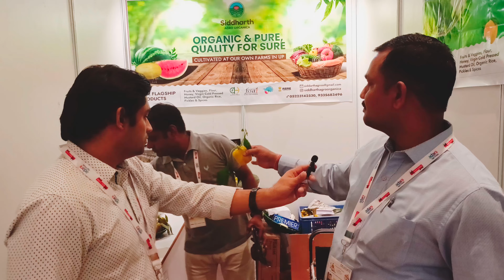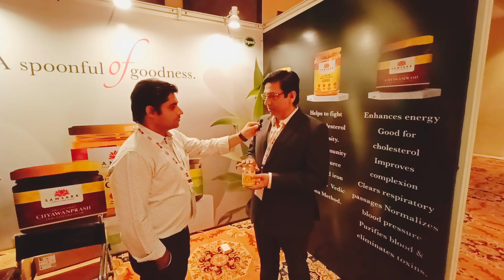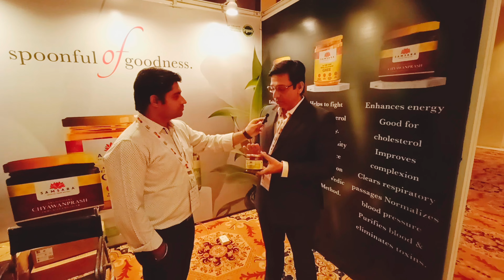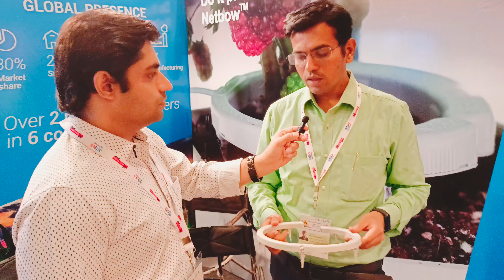Fruits and Fresh Food Industry In India | Latest Offerings At Fresh India 2022 Show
4th Fresh India Show 2022 held on 3-4 June in New Delhi in WelcomHotel Dwarka.

In recent times, primarily in India, the per capita consumption of different Fruits & Vegetables has increased between 15-25% and the import and demand of fresh produce, frozen, cut & packed products and beverages has also gone up. According to trade sources, the supply of F&V products will be rising further keeping in view its nutritional values. Consequently, Indian growers have been buying more planting materials of fresh produce like Banana, Strawberry, Blueberry, Citrus fruits, etc. to cater to the rising demand. Investments from major corporate and big growers in hi-tech greenhouses & hydroponic projects are adding value to the horticulture industry in India, in terms of commercialization.

Indian Imports of has been doubled in last one year
As per the sources of Ministry of commerce and Industry and a report released by Fresh Intelligence analysis,  Apple imports more than doubled year-on-year to a record high of 436,194 tonnes, up from 215,538 tonnes in 2020 and major exporters are Iran, Turkey Chile, Italy, the UAE, New Zealand, Brazil , Afghanistan and USA.

Orange imports increased more than three-fold to 153,296 tonnes, driven by a surge in exports from Egypt. The North African nation shipped 126,000 tonnes of oranges to India in 2021, Australia was the third-largest supplier.Kiwifruit as the third largest import category, even though kiwifruit imports also grew strongly, rising by 43 per cent year-on-year to 67,247 tonnes. Again, Iran was the main supplier, with direct shipments of almost 30,000 tonnes, up 51 per cent by 2020 apart from UAE, Chile and New Zealand.

Beyond the top three fruit import categories, Pear, Avocados, Cherries and Blueberries all recorded strong growth in 2021

Considering the significance of this rising sector, Media Today Group is pleased to organize the "4th Fresh India Show 2022 (FIS 2022)” to be held on 3rd-4th June 2022 in New Delhi. FIS 2022 includes important segments, i.e., Fresh India Global Conference, Exhibition, Networking Meet and Awards. This event aimed at strengthening the F&V industry in India and connecting global players. It will further improve the way of agri-businesses and per capita availability, consumption and demand across the Globe. FIS 2022 will enhance the outlook of the industry through an engaging program of presentations, panel discussions, buyer-seller meetings and networking opportunities.

Under the Convenorship of Mr. Gokul Patnaik, Former Chairman APEDA, and Chairman Global AgriSystems Pvt.Ltd. an organizing committee has been formed the the Chief Coordinator Mr S Jafar Naqvi, and the senior Government officials, executives and stalwarts of fresh produce industry has been invited from organizations like Agri Ministry, APEDA, NHB, NAFED, FIFI, Adani Agri Fresh, Mahindra Agri, ITC Group, Sahyadri Farms, Reliance Fresh, Blinkit, JM Baxi & Company, I G International, Suri Agro Fresh, Desai AgriFoods etc

FIS 2022 is among one of our annual must-attend events and expo events for India's fresh fruit and vegetable business including the cold chain Industry. This event is exclusively intended to provide opportunities to see, learn, do and explore. As per the fresh Industry experts, our event is among one of the emerging platforms for expanding your business connections and helping you stay ahead in this exciting market, i.e., India.

As per S. Jafar Naqvi "Our vision is to attract more than 600+ decision makers (live & digitally) from different nations including producers, wholesalers, importers, and exporters, retailers, as well as cold-chain & supporting industries. While connecting with other nations, the event will provide an opportunity for exhibiting your range of products and services. The conference will highlight the key changes happening globally; make understand the newest trends & best practices in production, supply, marketing, technology and consumer behavior and demands'.

“Let’s join this vibrant sector’s event and be a part of our exciting journey...”